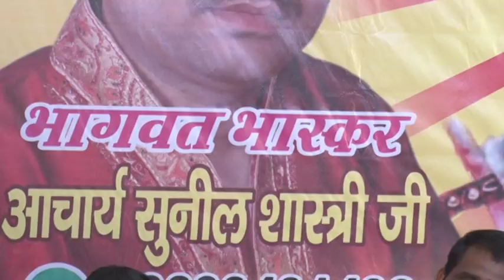LIVE BHAJAN || SHRI KRISHNA KATHA || ACHARYA SUNIL AGNIHOTRI || RANI MUSIC || ranimusicchannel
acharya sunil agnihotri.
Rani Music.